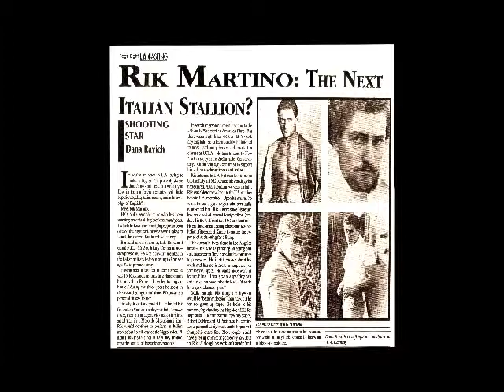IN HOLLYWOOD,IF YOU WISH TO SPEAK WITH RIK MARTINO ,GLENN GREGORY AGENT